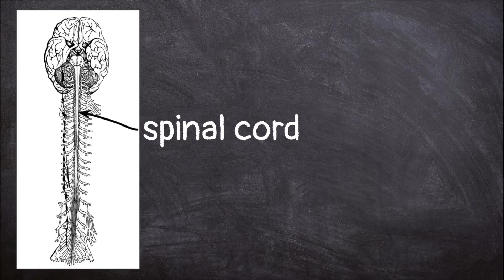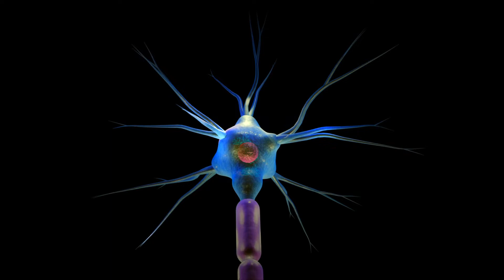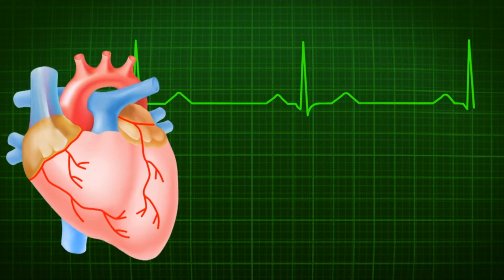The Nervous System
This video explains that the nervous system is made up of the brain, the spinal cord, and the nerves. It describes how these parts work together to send messages from our brain to the rest of our body and back with information about our senses and directions for movement. Click this link for a reading passage and comprehension questions that go along with the video